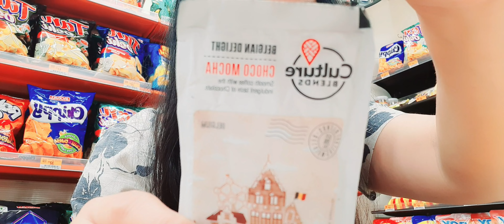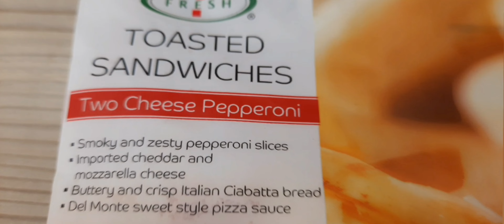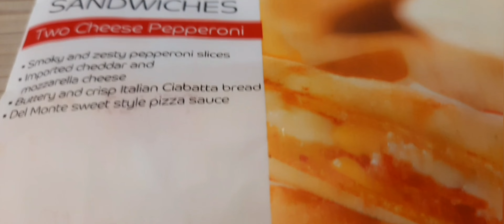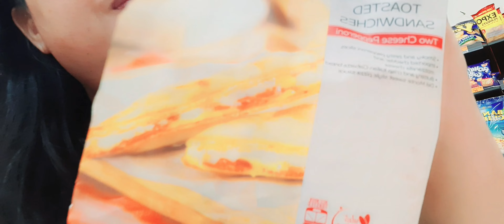TOASTED SANDWICHES PEPPERONNI CHEEZY MELT &COFFEE/malago chizmackers